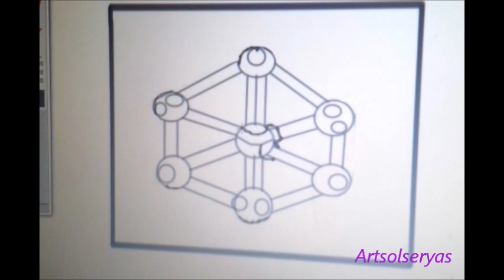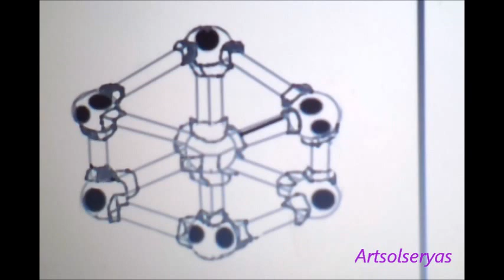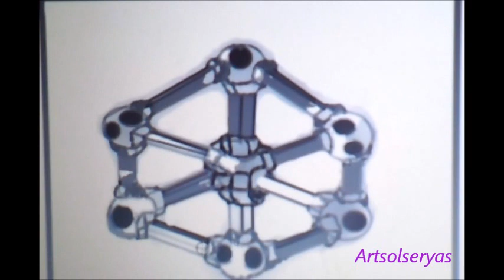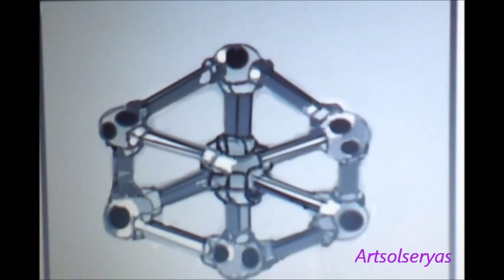Como dibujar ilusión óptica imposible!3D geometría, How to draw optical illusion impossible!3D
Cómo funcionan las ilusiones ópticas...
En el año 350 a.C., Aristóteles notó que si mirabas una cascada y luego enfocabas tu vista en las rocas, estáticas, las rocas parecían moverse en el sentido opuesto al flujo del agua. Este efecto, hoy conocido como "secuela de movimiento" o ilusión de la cascada, hizo señalar a Aristóteles que "podemos confiar en nuestros sentidos, pero ellos pueden ser engañados con facilidad".

¿Por qué es tan fácil, en apariencia, engañar a nuestros sentidos para que perciban un círculo como si fuera mayor que otro que es del mismo tamaño, o para que vea movimiento donde éste no existe? En el siglo XIX, las ilusiones ópticas comenzaron a ser estudiadas y analizadas con mayor profundidad, y estos estudios revelaron, entre otras cosas, que nuestro cerebro tiende a saltar rápidamente a conclusiones dada la cantidad de información que percibe por segundo.
En investigaciones más recientes, los aparatos de resonancia magnética permiten a los investigadores analizar cómo las neuronas de nuestro cerebro responden a estas ilusiones, ampliando las posibilidades de comprender cómo funcionan. Por ejemplo, un estudio hecho con personas que miraban al Cubo de Necker (a la derecha) mostró cómo el cerebro puede cambiar entre dos interpretaciones distintas de una imagen, a medida que trata de convertir un dibujo bidimensional en un cubo tridimensional.
Como resultado, lo que sabemos hasta ahora es que el cerebro maneja las percepciones de color, forma, movimiento y textura a través de diferentes áreas.